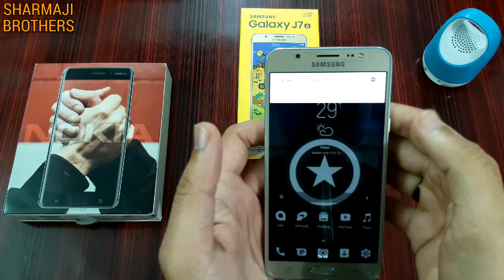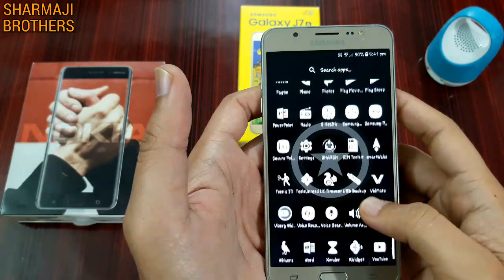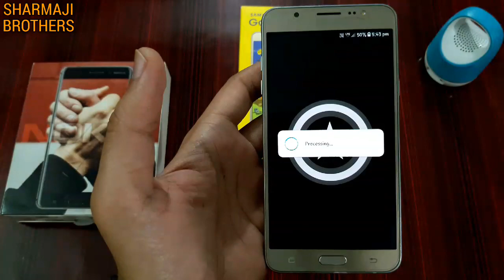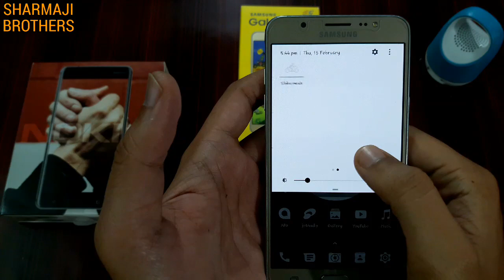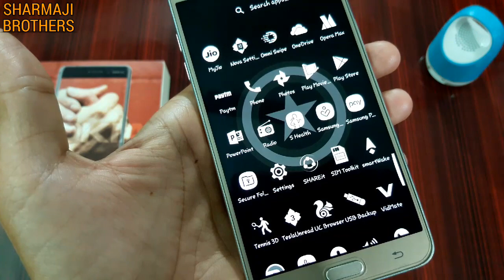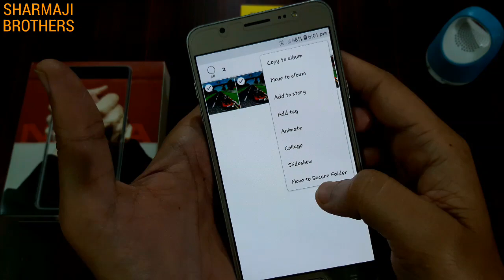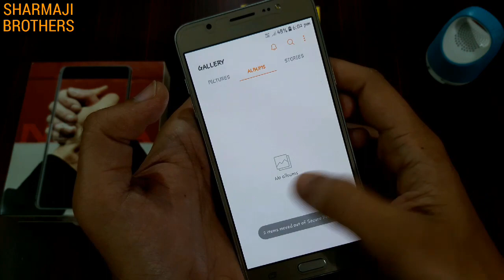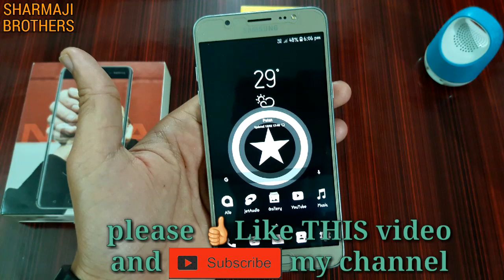How To Download Secure Folder IN Samsung Device